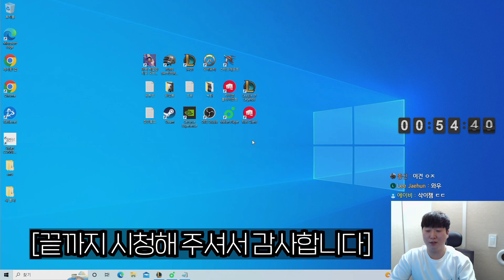미드의 신을 만나다